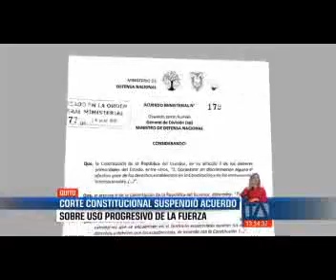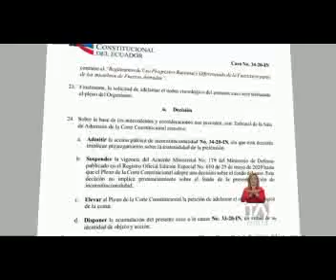Teleamazonas Tarde 25 06 2020 CC Uso de la fuerza